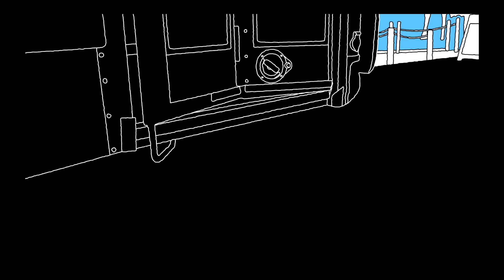Sundance Film Festival 2016 Awards Show LIVE Exquisite Zombies Dance | YAK x Adobe Project 1324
Music "Stampede" By BlackDoe

Opening the Awards Show for 2016 Sundance Film Festival in Park City, Utah with Bgirl Terra (Soul Mavericks), Ctut (Finger Circus), Bones The Machine (NextLevel Squad) and Neguin (Red Bull BC One Allstars)